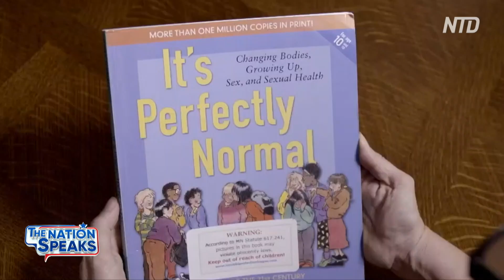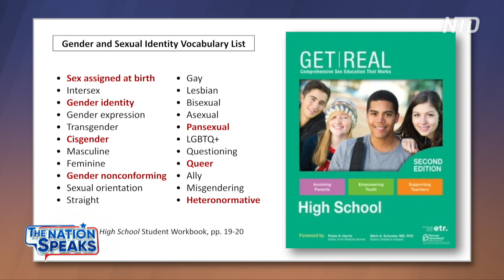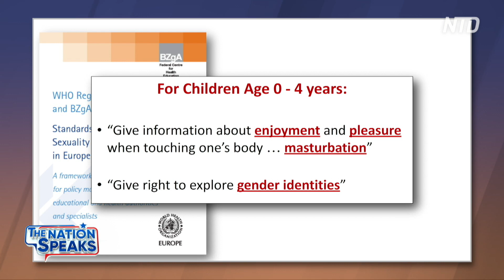Critics Say ‘Comprehensive Sexuality’ Curriculum an Assault on Children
Long gone are the days when sex education was an awkward biology class. But even then, it was controversial since the topic is unavoidably wedded to morality.

Today, the classroom conversation—and the moral messaging behind it—has totally changed. Children are taught they have "sexual rights" to things like pleasure, birth control, abortion, puberty blockers—even gender reassignment surgery.

Our two guests can tell us how this new gender and sexuality revolution is impacting children.

Dr. Quentin Van Meter is the president of the American College of Pediatricians and he explains the rise of children presenting as transgender and the push for gender reassigment surgery.

Sharon Slater is president of Family Watch International, her organization has been fighting against the new sex ed called “comprehensive sexuality education” that’s now in schools in the United States and around the world.

Hi everyone!

We are currently implementing some big very big and exciting changes!

As you may already know, NTD shows are often demonetized and censored by YouTube. So to ensure we can continue to report in an uncensored environment, The Nation Speaks is moving to a new premium subscription platform launched by The Epoch Times: EpochTV.

This YouTube channel will continue to publish clips from all our interviews, plus our special feature, America Q&A. Full episodes will be available on-demand on EpochTV.

You can also watch us live every Sat. 11am-12pm (ET) on Ntd.com or check to see if your local cable or free-to-air provider carries NTD

Thank you for supporting our efforts to continue reporting the truth—and help spread the word!

We are looking forward to making this new platform flourish together with you!